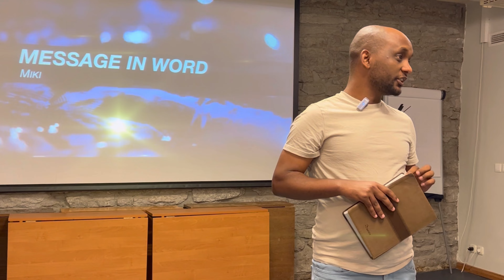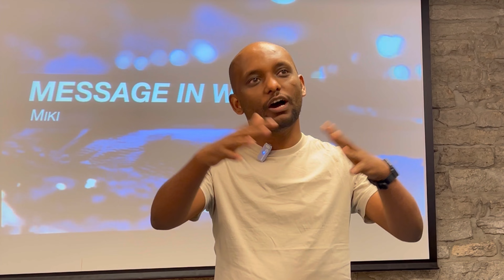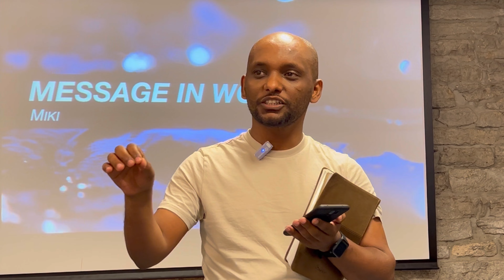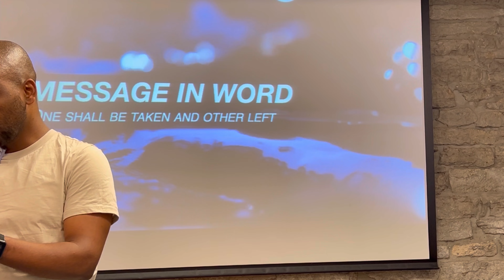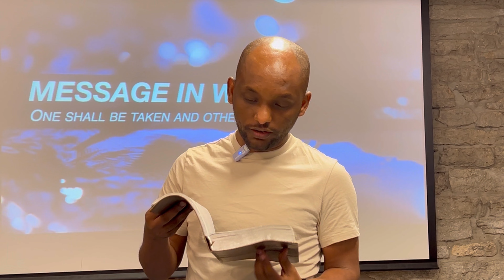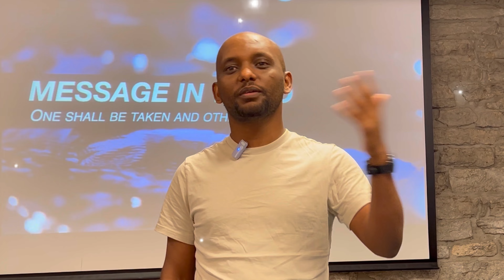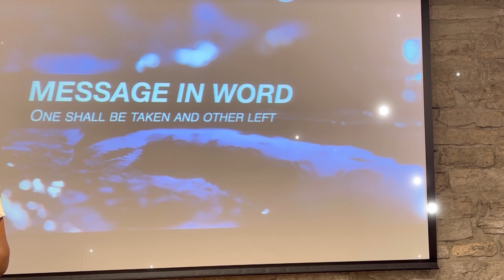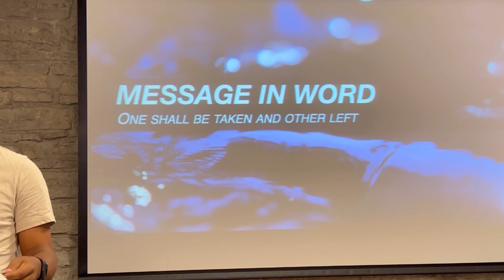One Shall Be Taken Other Left!